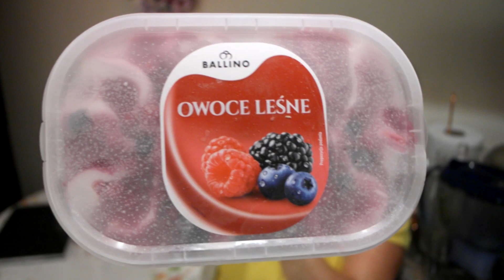Szkice Wiki/ Moje Dzieci-artystyczne dusze/Polecam te lody/ Krokodylki-przepis/Vlog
Zapraszam na niedzielny vlog 😎😎😍😘